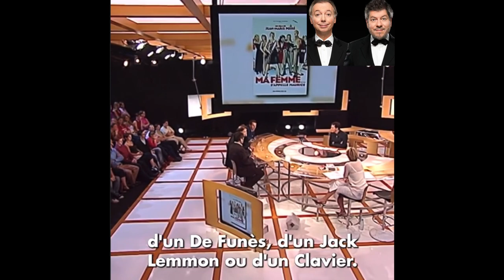ÉCHANGE TENDU AVEC CHEVALLIER ET LASPALÈS. ON NE PEUT PAS PLAIRE A TOUT LE MONDE. FOGIEL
"Vous m'avez supplié de venir ici"
Marc-Olivier Fogiel a piqué au vif Chevallier et Laspalès qui ne se laissent pas démonter